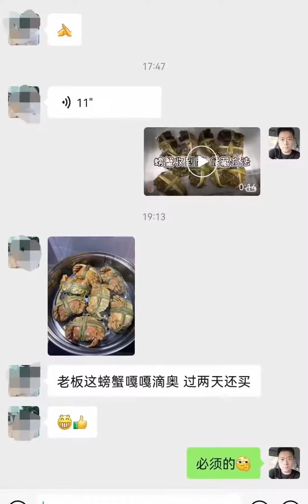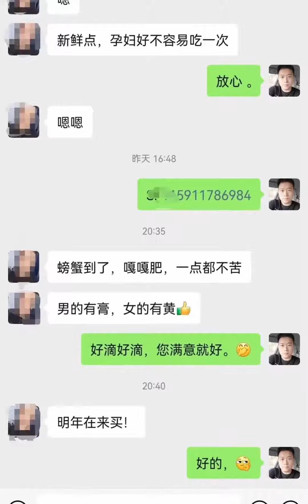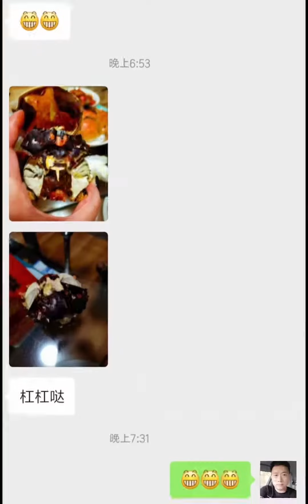B友们，来冲大闸蟹啊B友们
，来冲大闸蟹啊

 一路生花,螃蟹,海鲜,美食,大闸蟹